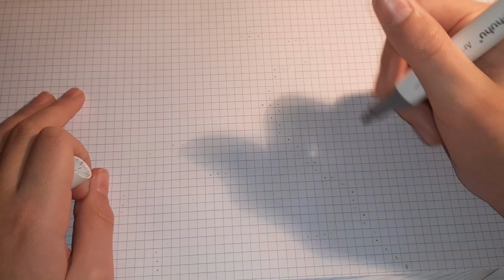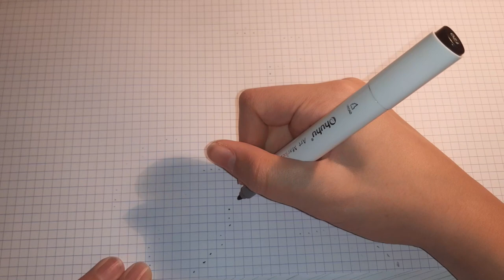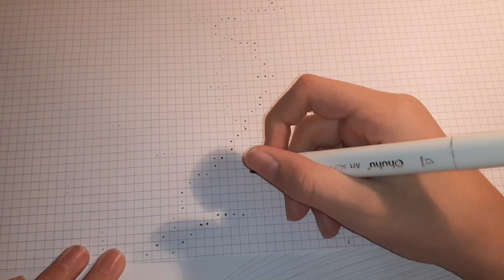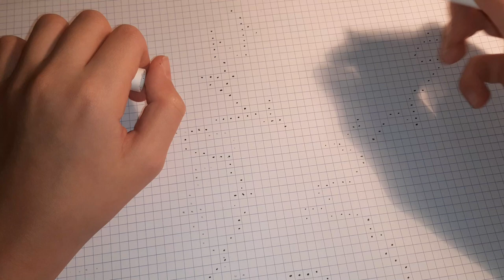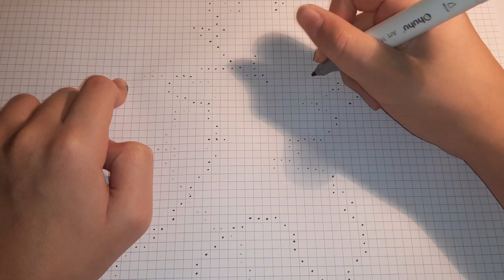[Tuto] Comment dessiner GOKU ULTRA INSTINCT en (PIXEL ART)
❌20.000 abonnés
❌50.000 abonnés